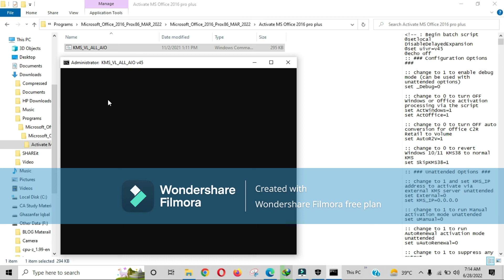Microsoft Office 2016 Pro Plus Free Download with proof | MS Office with product key| Help For You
Hello,
I am Ghazanfar Iqbal, I am a blogger and going to upload daily videos on Blogger, Wordpress and Youtube or any other earning platforms.

About this video:
office 2016 download
download microsoft office 2016
download office 2013
microsoft office 2016 free download
office 2016 professional plus download
download word 2016
microsoft office 2016 professional plus download
microsoft word 2016 free download
office 2016 free download
office 2016 for mac download
ms office 2016 download
microsoft office 2016 free download full version for windows 10
office 2013 download 64 bit
microsoft office professional plus 2016 free download
microsoft office download free windows 7
ms office with product key download
download microsoft word 2016
microsoft 2016 download
download microsoft office 2016 for mac
ms office 2016 free download
microsoft office 2016 free download 64 bit
download microsoft office 2016 64 bit
office 2016 iso
ms visio free download
ms office 2013 download
microsoft visio 2016 free download
download office 2016 64 bit
office 2016 iso download
microsoft powerpoint 2016 free download
microsoft access 2016 free download
microsoft office 2017
microsoft project 2016 free download
office 2016 home and business download
microsoft outlook 2016 download
download office 2013 home and business
download microsoft office 2013 professional plus
ms office activator
microsoft office 2016 download iso
microsoft office 2016 free download full version
download office 2013 with product key
microsoft publisher 2016 free download for windows 10
office 2016 professional download
office 2016 pro plus download
office 2016 home and student download
ms project professional 2019 download
office 2016 pro download
download office 2013 professional
download office 2016 standard
ms office 2013 download free
ms visio 2019 free download
download office 2013 home and student
microsoft office 2016 64 bit free download with product key
microsoft word 2016 free download 64 bit
ms office 2016 free download full version
office 2013 iso
office 365 iso
download microsoft excel 2016
download ms project 2016
microsoft office 2016 free
office 2016 professional plus iso
ms office 2016 professional plus download
download office 16
microsoft office home and student 2016 download
office 2016 download link
office professional plus 2016 download iso
ms visio 2019 download
microsoft office 2016 free download for mac
ms office download 64 bit
microsoft excel 2016 free download for windows 10 64 bit
microsoft office 2016 free download 32 bit
microsoft 2016 free download
download office 2016 32 bit
microsoft word 2017
microsoft outlook 2016 free download
microsoft office 2016 pro plus download
microsoft word 2016 free
download microsoft access 2016
office 2013 pro plus download
download office 2013 iso
microsoft office home and business 2016 download
download ms office 32 bit
ms visio download 64 bit
download microsoft office 2013 home and student
ms office 2016 free download windows 10
microsoft office 2017 free download